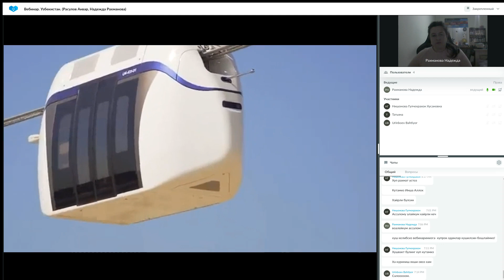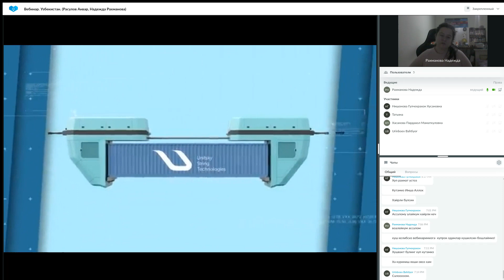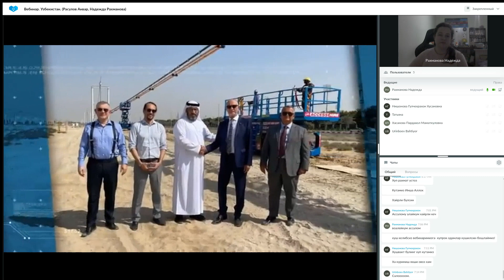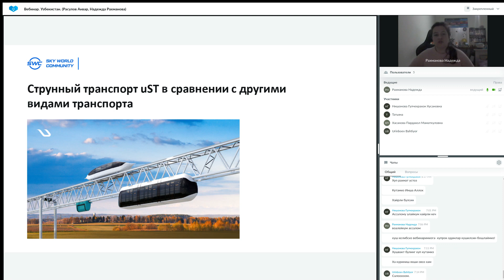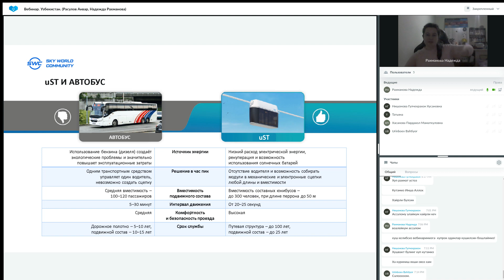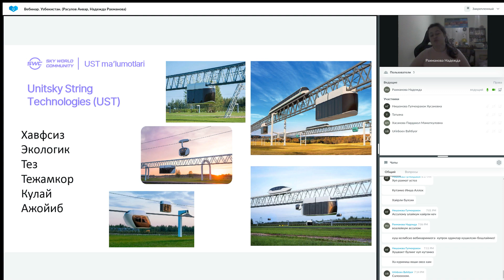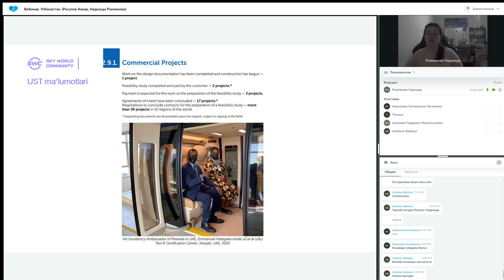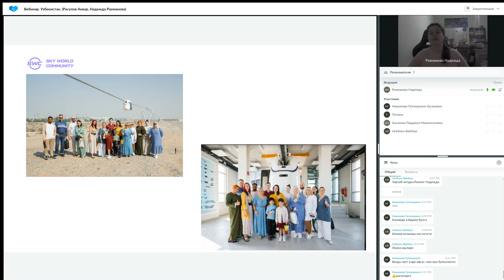31.01.2023 даги Технология тақдимоти. Етакчи: Надежда Рахманова. Расулов Анвар